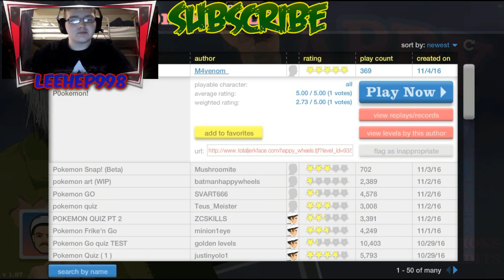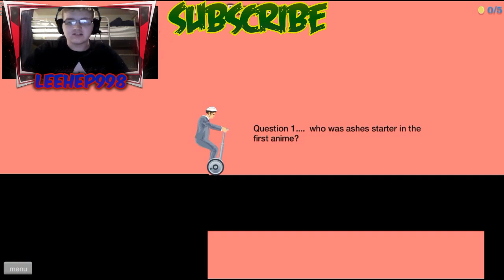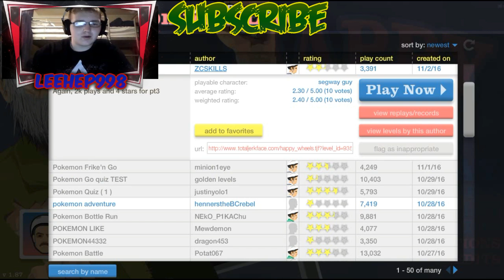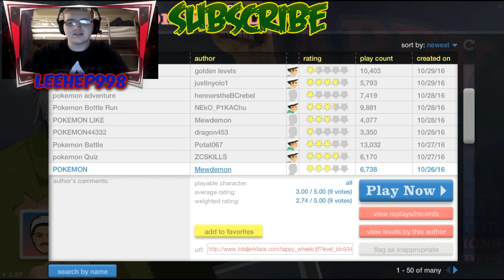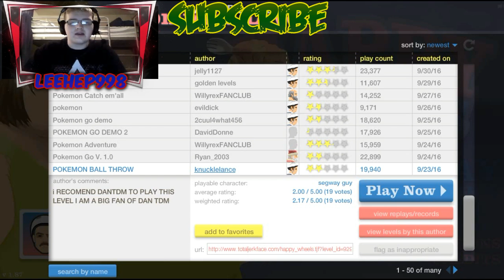Happy Wheels Pokemon